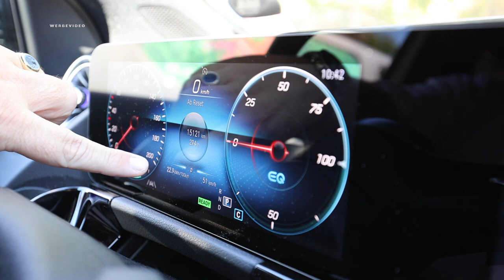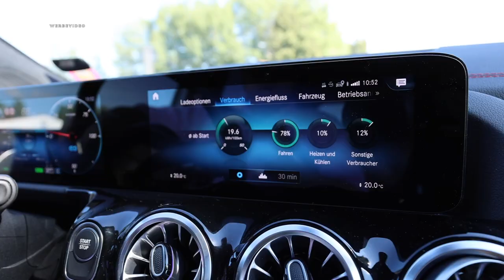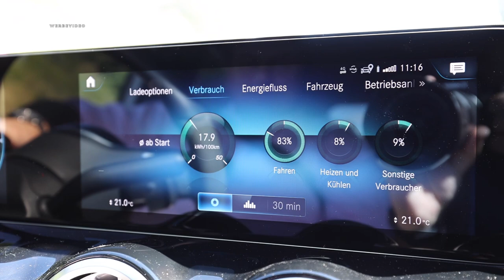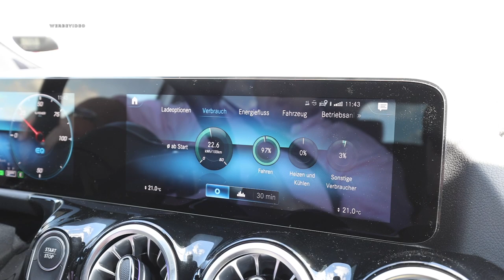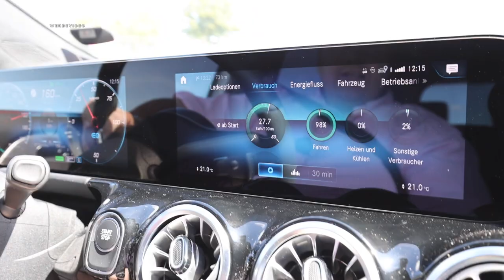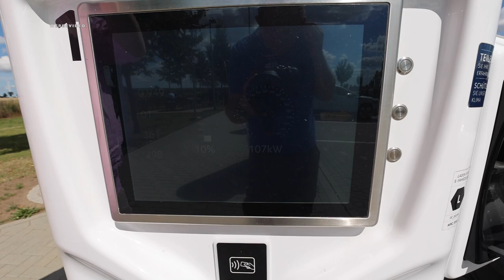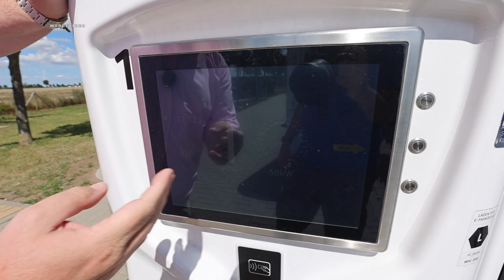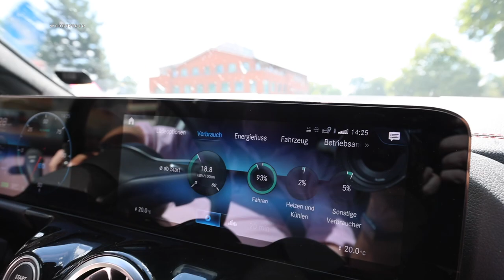⚡️Mercedes EQA 250🔋Verbrauchsfahrt & LadeCheck 🤔 wie weit kommt das Elektroauto⁉️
Diesmal steht der Mercedes EQA 250 auf dem Programm und damit auch eine ausführliche Verbrauchsfahrt inklusive LadeCheck bei Ionity am Schnelllader.

Wir testen auf unserer Teststrecke auf der Autobahn A20 den Verbrauch des Mercedes EQA 250 bei 100 km/h, bei 120 km/h, bei 140 km/h und bei 160 km/h.

Darüber hinaus checken wir an der Raststätte Demminer Land bei Ionity, ob der Mercedes EQA 250 die Werksangaben der Ladegeschwindigkeit einhält oder nicht!

Parallel schildern wir Euch unsere Fahreindrücke des Mercedes EQA 250 inklusive Assistenzsysteme uvm., sowie unsere Gesamteindrücke des Mercedes EQA 250 nach gut 18.000 km.

Seid also gespannt auf ein vollgepacktes Video voller Informationen & Emotionen.

Lasst uns in den Kommentaren zu den Werten des Mercedes EQA 250 austauschen & diskutieren..

Kooperationspartner Mercedes & Smart